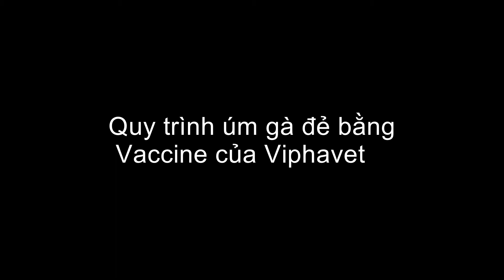Trại gà Thanh Dương (TAFA VIỆT) áp dụng vaccine Marek Gum (VAXXITEK) vào gà thịt lông trắng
Công Ty TNHH Olmix Asialand và Công Ty TNHH Việt Pháp Quốc Tế (VIPHAVET) cung cấp “Giải pháp toàn diện cho người chăn nuôi” bằng một hệ thống vaccine, thuốc thú y và sản phẩm dinh dưỡng từ những nhà sản xuất hàng đầu thế giới như tập đoàn Olmix-Pháp và tập đoàn Boehringer Ingelheim.